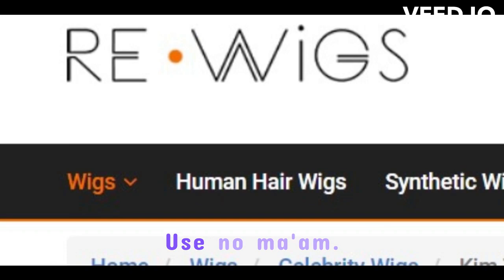Kim Zolciak HUMILIATED & DESPERATE FOR $$ Selling Her Prize Possessions - Her Used Wigs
Poor Kim Zolciak is having a hard times, while she's going through the divorce with her husband and financial woes she is being reduced to selling of her USED WIGS for money.  Kim took great pride in her wig collection and now she is being reduced to selling her Wigs.